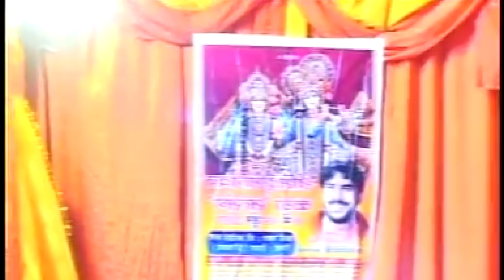तु भजले कृष्ण काले न , नन्द के दुलारे ने Baba Mohan Ram New Bhajan Singer Pt Mangeram Attree Bhajan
song= "hatja tau tu bhajle kirshan kaale ne nandlala nand dulare ne"singer= pt mangeram attreeproducer= shyam cassettes nangloi delhi 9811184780 lyrics= bheem singh ji